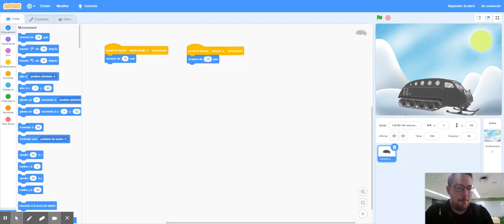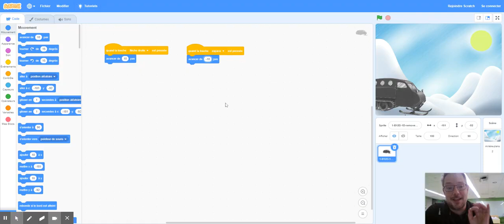Scratch : intro à la programmation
Découvrez comment la programmation peut être simple et amusante avec Scratch! Dans cette activité scolaire, réalisez de courts défis pour vous approprier les concepts de base du logiciel et créer votre premier jeu d’ordinateur!